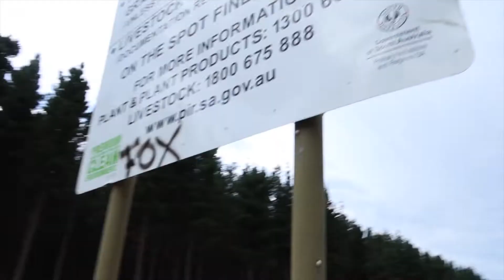I got bangs!!! + Girls roadtrip to Robe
Hey Guys!
Welcome back to another chaotic vlog. Mum and I went on a road trip to Robe in SA, and I decided to get bangs... still not sure how I feel about them ahh!